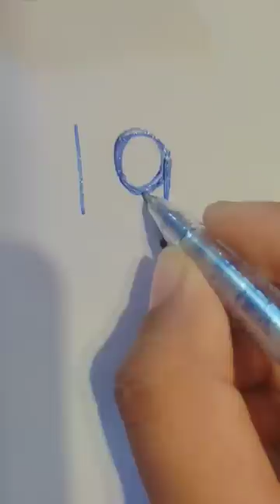#east#satisfying youtube like share and subscribe👍